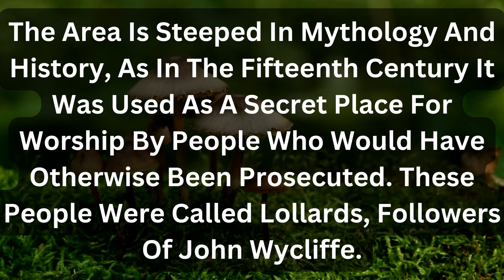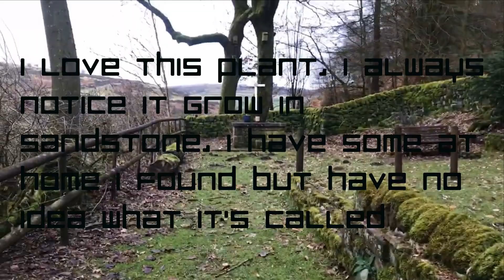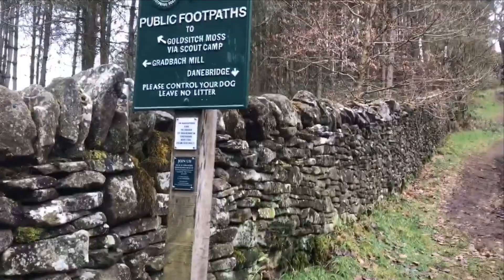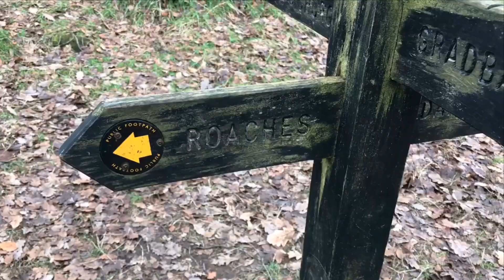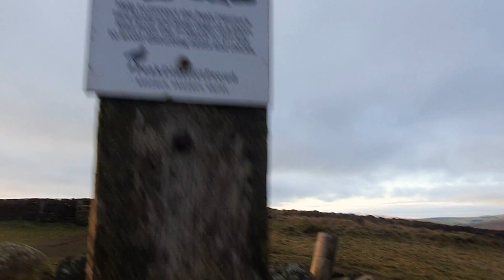Luds Church, The Roaches, Peak District, Buxton Gritstone Chasm Home To Ancient Lollards Sadventures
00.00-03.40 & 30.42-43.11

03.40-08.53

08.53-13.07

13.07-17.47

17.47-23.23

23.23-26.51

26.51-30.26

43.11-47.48